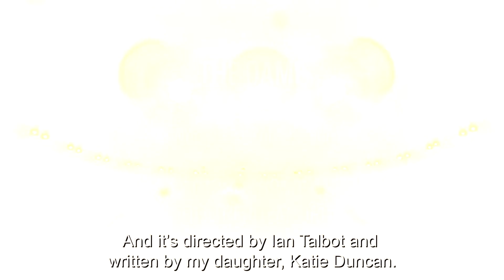The Dame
“My armour, my war paint, the battle out there: it’s all I’ve ever known.”

 A lost world of seaside entertainment, piers and promenades is brought to life when seasoned Pantomime Dame Ronald Roy Humphrey returns to his northern roots. As the curtain falls on the last show of the day, Roy is in a wistful, melancholic mood, but as the years fall away, ghosts and memories from the past confront him with what he has spent his whole life trying to forget.

The Dame takes us on a journey inside an entertainer’s mind to expose the fragile creature beneath the make-up, bluster and bravado. However many masks we wear; the truth will always be revealed.

Starring Olivier Award-nominated actor and former Blue Peter daredevil Peter Duncan.

Written by Katie Duncan and directed by the Award-winning Ian Talbot, Artistic Director of Regent’s Park Open Air Theatre for over 20 years.